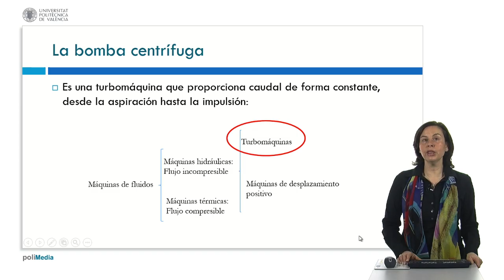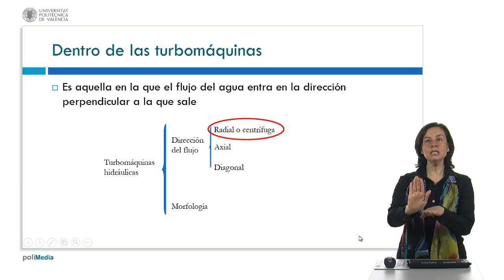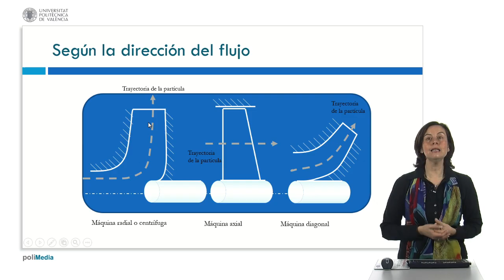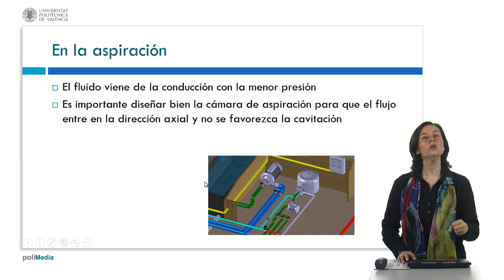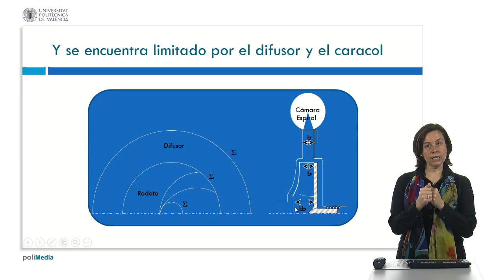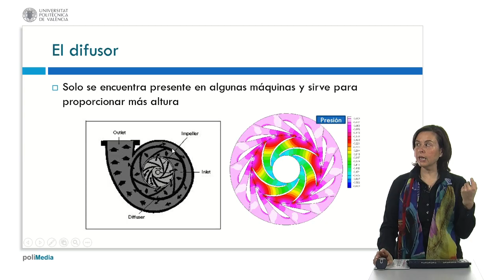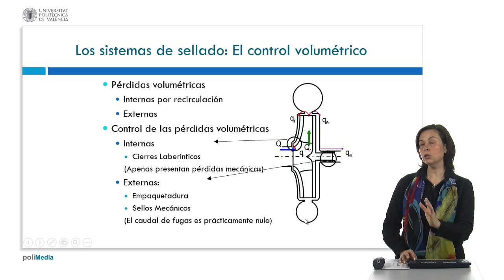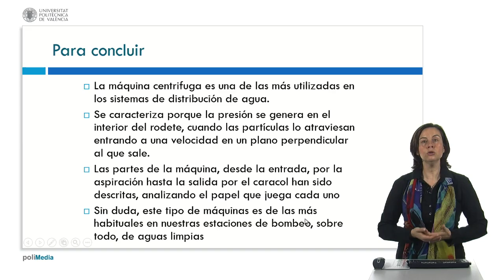Morfologia de las bombas centrifugas| UPV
Título: Morfologia de las bombas centrifugas

Descripción: Las bombas centrífugas son un tipo de turbomáquinas particularmente utilizado cuando se desean elevar grandes alturas. La morfología de la máquina determina la forma que la curva motriz va a adoptar y por ende las aplicaciones que tendrá esta máquina en las diferentes instalaciones en que pueda encontrarse. El objeto del presente objeto de aprendizaje es el análisis del conjunto de partes que constituyen la bomba centrífuga y el papel específico que esa morfología juega en la futura curva motriz de la máquina como transformador energético de energía mecánica en energía hidráulica. López Jiménez, PA. (2014). Morfologia de las bombas centrifugas.